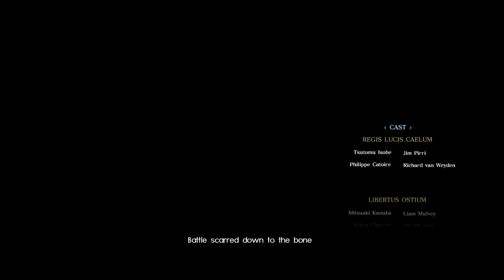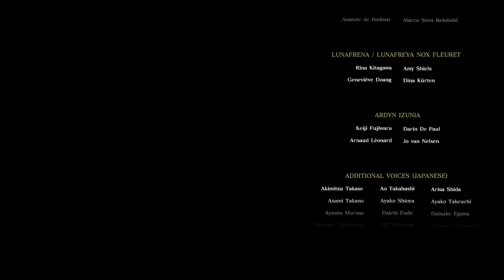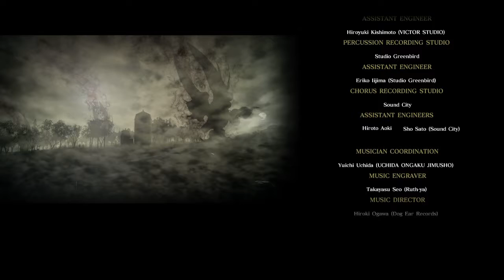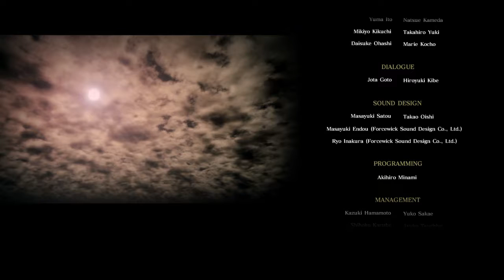FINAL FANTASY XV Comrades Final Boss/End Credits Part 2